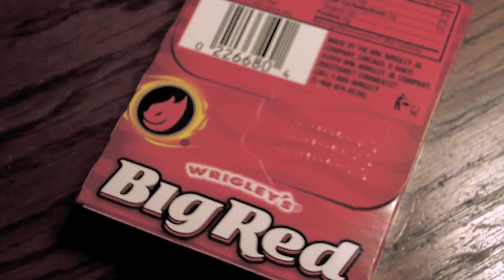Dios Bendiga ''NORTE'' América